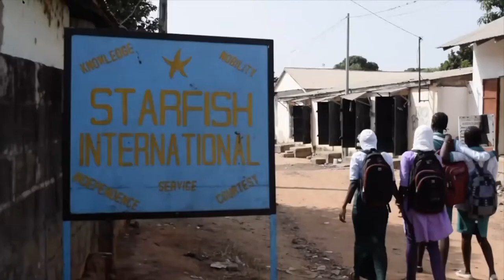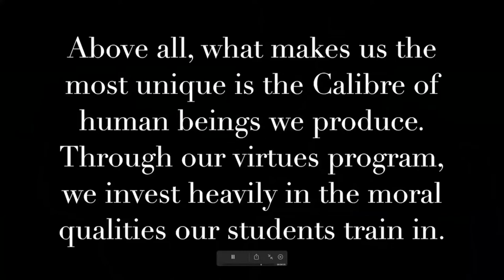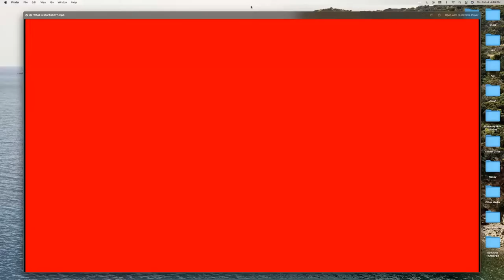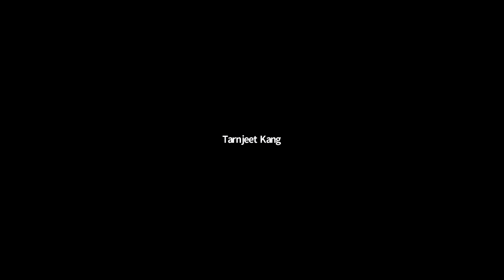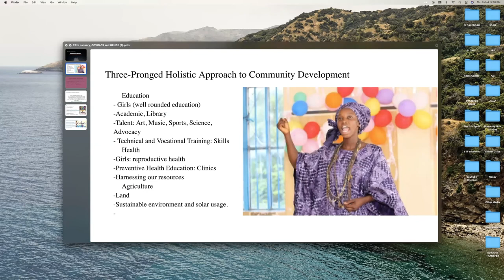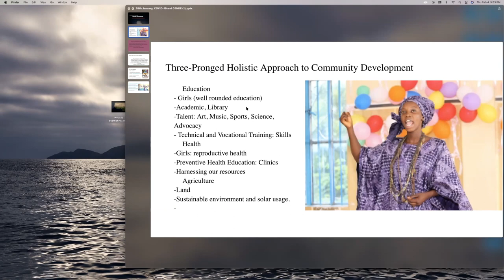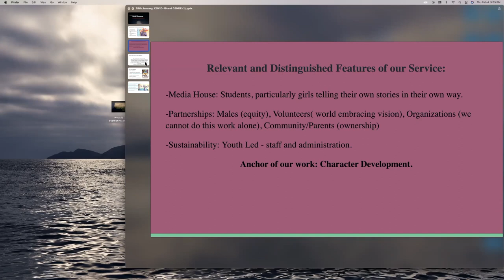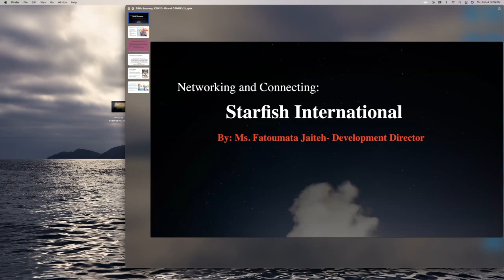Women-led grassroots organization promoting girls' education, empowerment, and CEFM prevention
Starfish International is a women-led grassroots organization based in The Gambia. Its mission is to empower girls by providing quality education focused on service and providing service-learning opportunities for its volunteers.